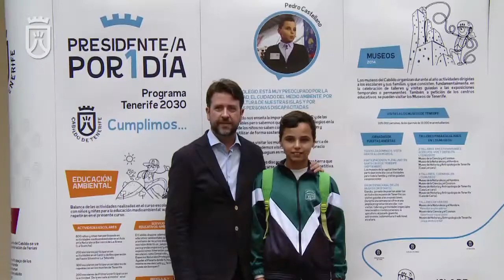Carlos Alonso da cuenta al 'presidente por un día' del cumplimiento del Cabildo a sus peticiones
El presidente del Cabildo, Carlos Alonso, se reunió con los alumnos de primaria del CEIP Matías Llabrés Verd, de Santa Cruz, para explicar al niño Pedro Castellano y a todos sus compañeros, las acciones realizadas por la Corporación insular de acuerdo con las peticiones que planteó el portavoz de los niños y niñas de Tenerife cuando fue elegido presidente por un día, en diciembre de 2014. El encuentro se desarrolló en el Museo de la Naturaleza y el Hombre, en la capital tinerfeña, donde Alonso, acompañado por la consejera insular de Museos, Amaya Conde, mostró a los alumnos los objetivos alcanzados durante este año.